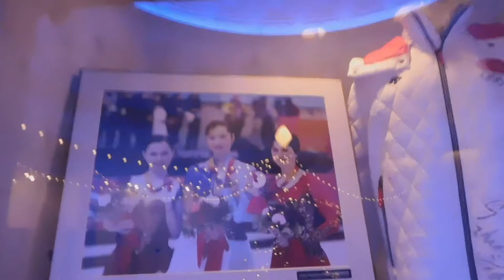DSCN1366クリスマス20171203新横浜プリンスホテル